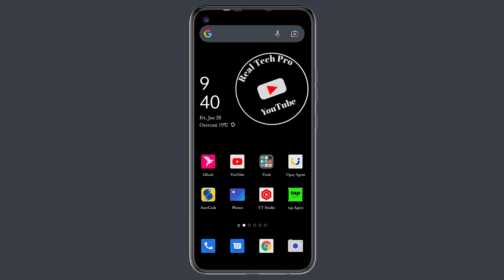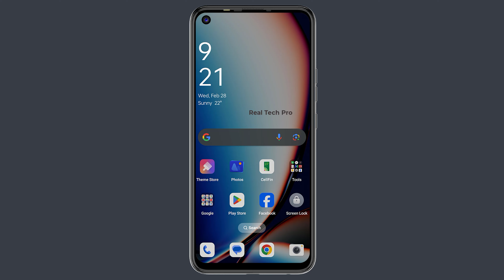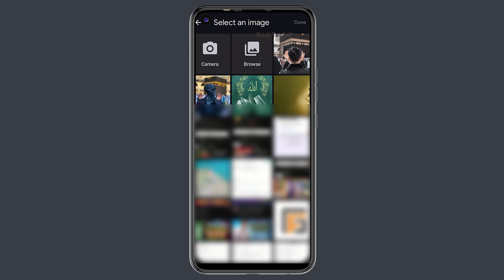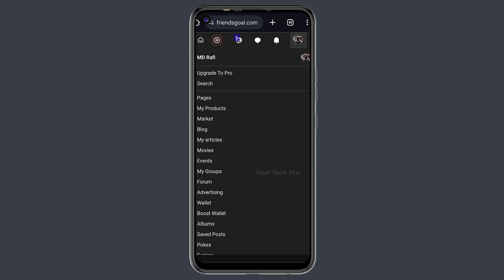How to set friends goal profile cover photo | FG একাউন্টের প্রোফাইল ও কভার ফটো কিভাবে পরিবর্তন করে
অ্যাকাউন্ট রেজিস্ট্রেশন করে ইনকাম করতে এই লিংকে ক্লিক করে অ্যাকাউন্ট খুলুন

If you find any inappropriate use of your copyrighted content (Footage, Photo, Music) in this video; then please contact with us first.